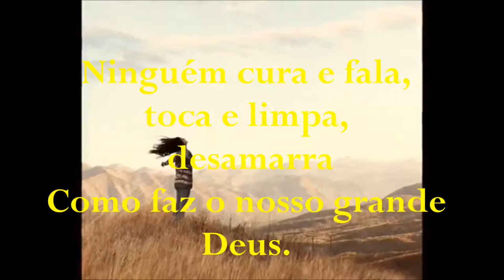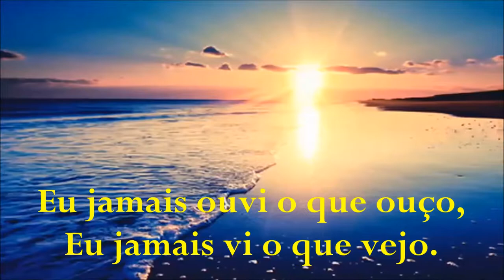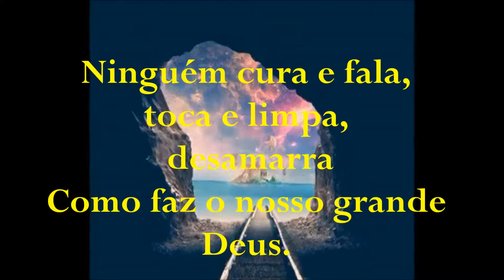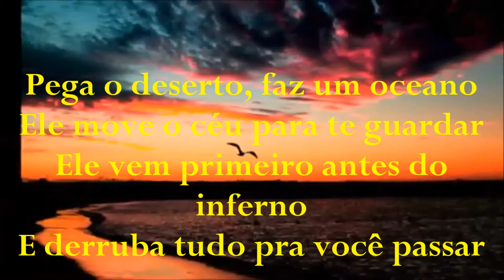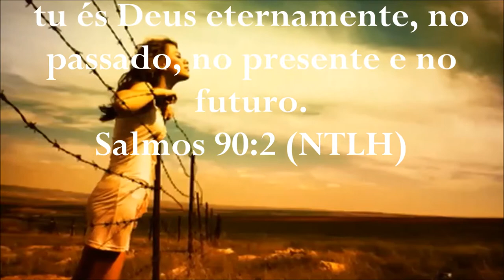Alexandre Silva - Não há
Não Há
Alexandre Silva

Não há, não existe, não tem
Não vejo outro Deus como o nosso Deus.

Ninguém cura e fala, toca e limpa, desamarra
Como faz o nosso grande Deus.

Eu jamais ouvi o que ouço,
Eu jamais vi o que vejo.

Pega o deserto, faz um oceano
Ele move o céu para te guardar
Ele vem primeiro antes do inferno
E derruba tudo pra você passar
Ele conta os dias, Ele move os anos
Cumpre profecias para demonstrar
O que fala, escreve, o que escreve, faz
Ele é Senhor e sempre será.

O teu Deus...
O meu Deus...
Nosso Deus...
El Shadai.